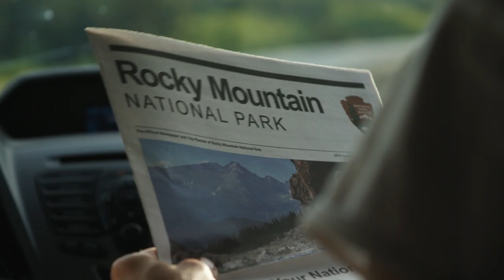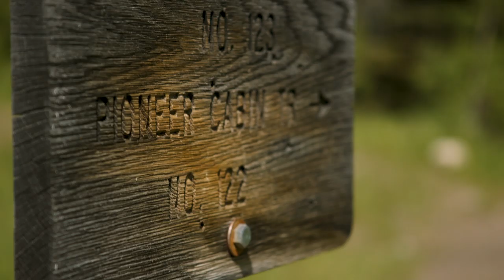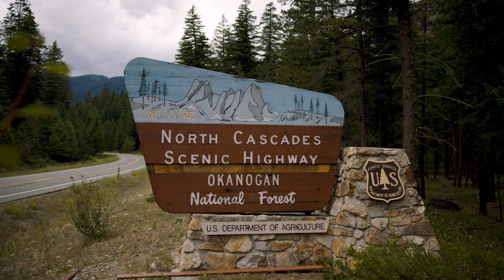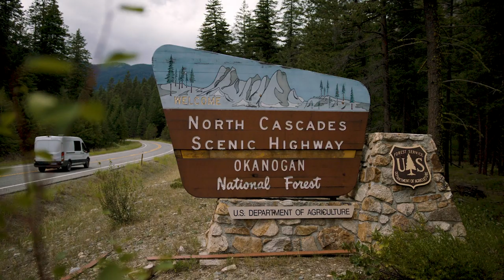Eddie Bauer: On The Road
Over 4 states and 3000 miles later, our EBContributors, @scott_kranz, @nickrlake, and @viktorianorth are back after 10 days of adventure on the Eddie Bauer Summer Road Trip, EBOnTheRoad! Starting in Denver, they traveled the Rocky Mountain spine before heading north to Jackson Hole, WY to explore the Teton Range. From there, they looped west to Sun Valley to meet up with Eddie Bauer guide, Erik Leidecker who guided them on a hiking and climbing adventure in the Sawtooth Mountains. To close, they wrapped up the trip at a Pacific Northwest favorite, the North Cascades. Along the way they had a few laughs, experienced everything that makes the American West the iconic place it is and became the closest of friends.

Video produced by Mitch Pittman.
Featuring: Scott Kranz, Viktoria Wakefield, Nick Lake, & Eddie Bauer guide Erik Leidecker